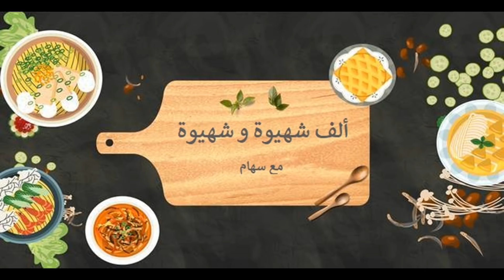كيكة البرتقال بسيطة ورائعة - الكيك اليومي -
المقادير:
كأس عصير البرتقال، كأس سنيدة، كأس إلا ربع زيت، 3 بيضات، 3 خمارات كيماوية، القليل من قشر البرتقال مبشور، قبسة ملح، كأسان و نصف من الدقيق.
السيرو: كأس برتقال، ملعقتان سنيدة.
للتزيين: رقائق اللوز.